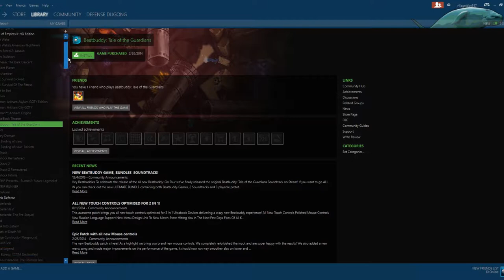Bob Sucks and Sacrifices are Pretty Awesome - Hot and Steamy: Episode 1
Today I'm playing two random Steam games from my library. One is pretty awesome actually, the other not so much...